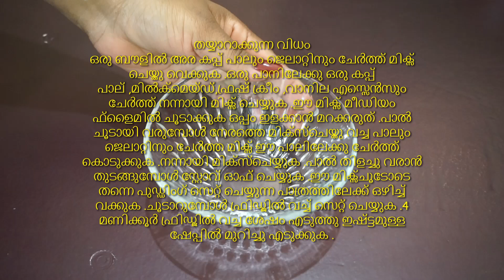സിമ്പിൾ മിൽക്ക് പുഡ്ഡിംഗ് SIMPLE MILK PUDDING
--- മൂന്ന് ചേരുവകൾ കൊണ്ടൊരു സിമ്പിൾ പുഡ്ഡിംഗ്